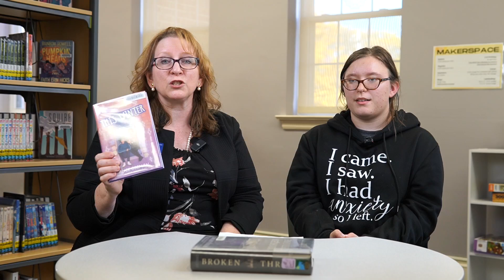Student Librarian Spotlight: Destiny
Books Destiny Recommends:
- Heartstopper
- Four
- Among the Hidden
- The Seeing Stone
- The Lightning Thief
- In the Forests of the Night
- The Tale of Despereaux
- Red Queen
- The Devouring
- The Mists of Avalon

Destiny's Favorite Genres: Fantasy, Fairy Tale, Horror, Mystery, Science Fiction, Biography, Mythology

Why Destiny Loves to Read:
I love to read because it can be a beautiful escape from reality while also building word knowledge in a fun and creative way.